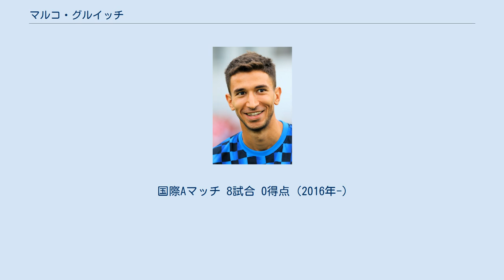マルコ・グルイッチ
マルコ・グルイッチ（セルビア語: Марко Грујић、英語: Marko Grujić、1996年4月13日 - ）は、ユーゴスラビア（現・セルビア）出身のサッカー選手。
FCポルト所属。
ポジションはミッドフィールダーを務める。
 レッドスター・ベオグラードのアカデミーで8年間過ごした後、17歳でヴォイヴォディナ戦でトップチームデビューを果たす。
 2014年、レッドスターと同じセルビア1部リーグのFKコルバラに4ヶ月間の期限付き移籍で加入。
 2016年1月6日、リヴァプールFCに加入することが発表された。
シーズン終了までは引き続きレッドスターでプレーする。
グルイッチはユルゲン・クロップがリヴァプールFCの監督に就任から初めて獲得した選手である。
 2018年1月17日、カーディフ・シティFCにシーズン終了までの期限付き移籍で加入。
 2018年8月19日、リヴァプールと新たな契約を結んだ上でヘルタ・ベルリンにシーズン終了までの期限付き移籍で加入が発表された。
 2020年10月6日、FCポルトにシーズン終了までの期限付き移籍で加入することが発表。
2021年7月19日にポルトへの完全移籍が発表された。